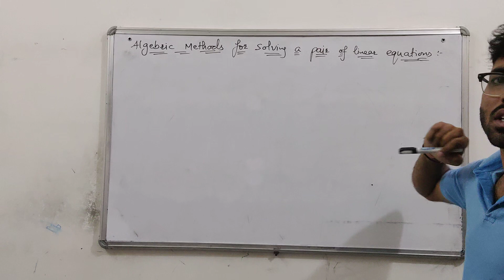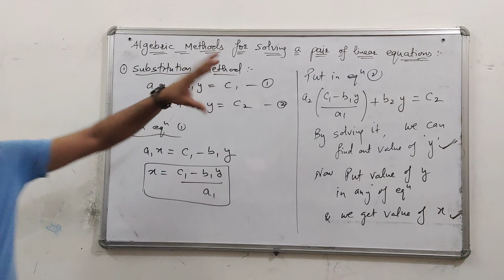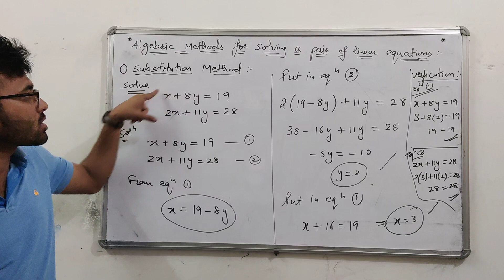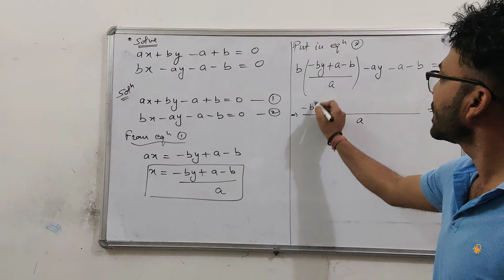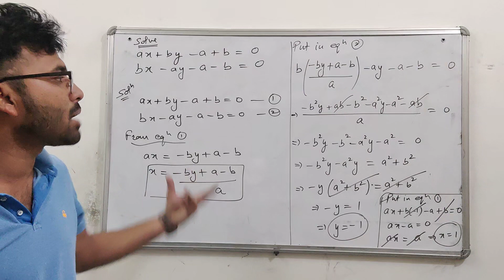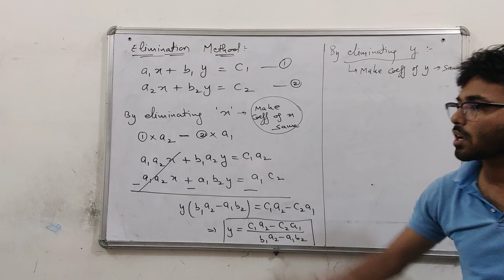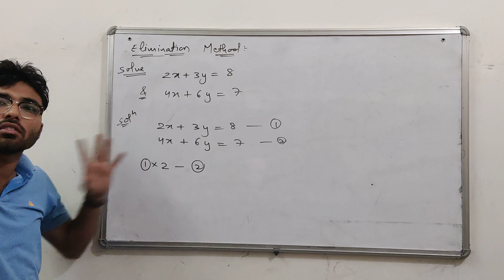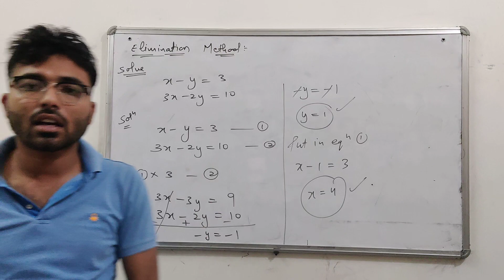Substitution and Elimination method